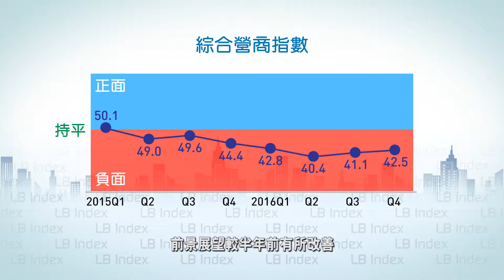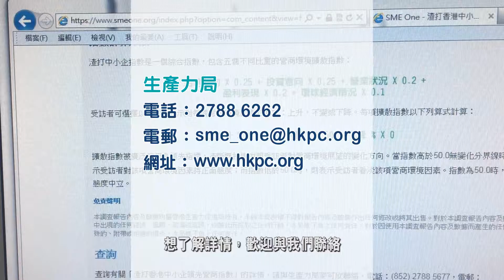渣打香港中小企領先營商指數 2016年第四季調查報告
2016年第四季「渣打香港中小企領先營商指數」，綜合營商指數連升兩季至42.5，顯示香港中小企慢慢重建營商信心，前景展望較半年前有所改善，結業危機亦都稍為紓緩。「指數」由渣打銀行（香港）有限公司與生產力局合辦，每季透過問卷了解香港中小企對營商狀況的看法，調查報告可以在SME One網站（